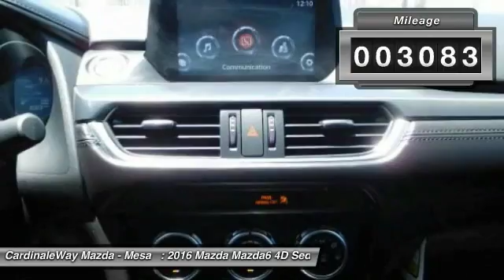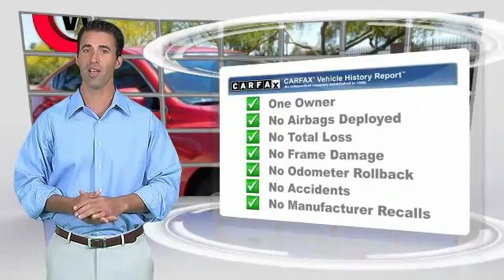2016 Mazda Mazda6 Mesa AZ MG1446A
6343 E. Test Drive

Controls are well mapped out. A one-owner car and it shows. Your quest for a gently used car is over. This wonderful 2016 Mazda Mazda6 has only had one previous owner, with a great track record and a long life ahead of it. Want to save some money? Get the NEW look for the used price on this one owner vehicle. Previous owner purchased it brand new and it still looks like the day it rolled off the lot! Stop by CardinaleWay Mazda Mesa today! Vehicle price and availability are subject to change without notice.